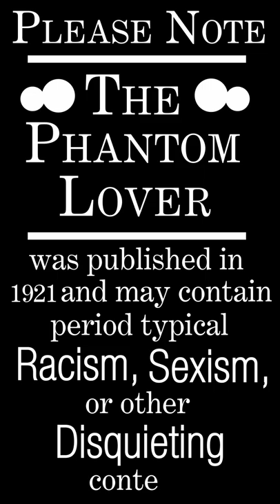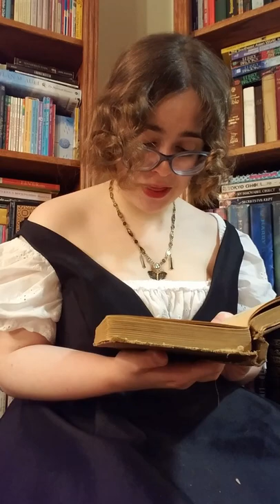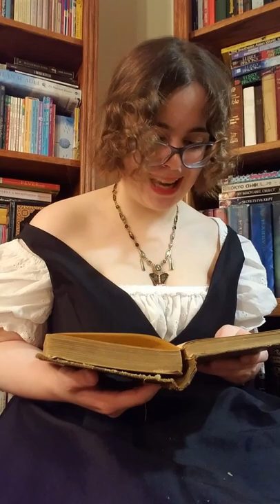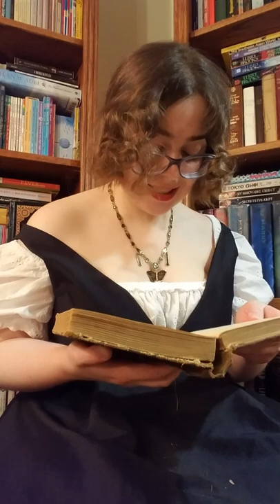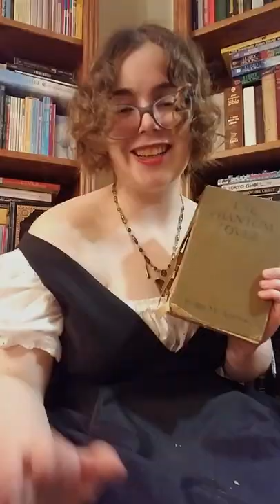Reading The Phantom Lover by Ruby M. Ayres: Chapter 12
Visual Description: A pretty, young woman sits and faces the camera. She has brown hair that has been curled and wears large eyeglasses over her brown eyes. She reads from lips fire red with lipstick. She's dressed in a dramatic black dress with a poofy white blouse underneath and an old-fashioned butterfly necklace. The book she holds in her hands is rather ancient and decrepit. There are bookshelves with a wide variety of books in the background.

Description: Be regaled by the romance of Esther Shepstone, a poor young woman without family or fortune to call her own. To make matters worse the man she loves has left the country, and she can only communicate with him via letters. Is this phantom of a man a catch, or a catfish? Listen along to learn what happens in "The Phantom Lover" by Ruby M. Ayres.

Acknowledgements: Thank you to my sister! She animated the disclaimer text that I used in the beginning of this video.